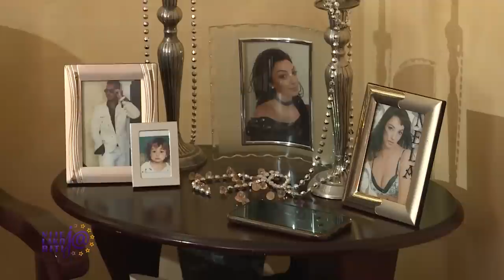Kako izgleda kuća Nele Bijanić (TV Grand)